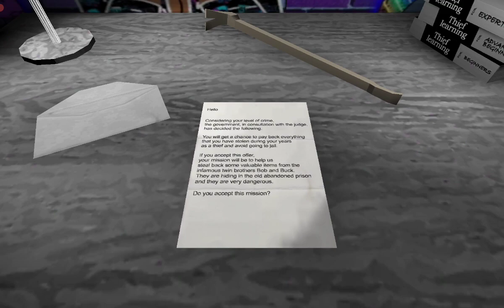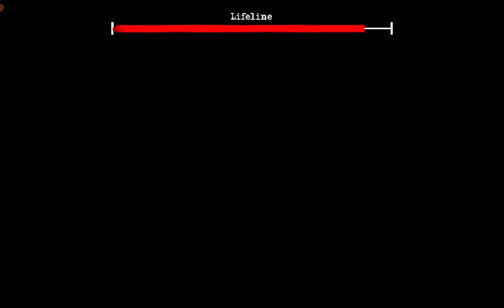The twins v1.1 in hùng 9182 gamer atmosphere | SAC Gameplay